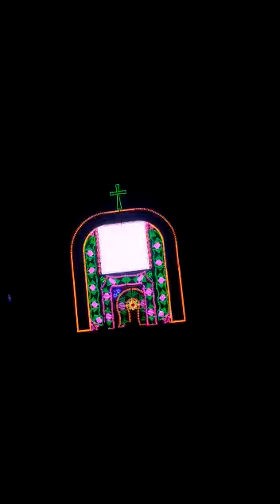PMS lighting and electronic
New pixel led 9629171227